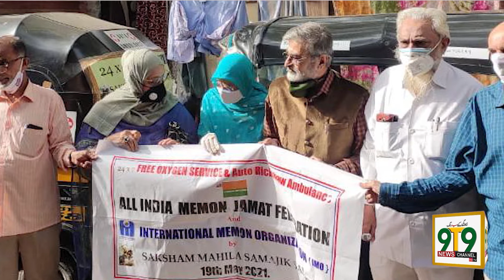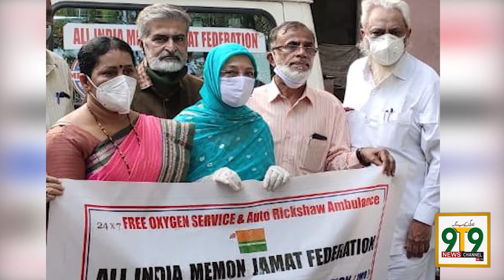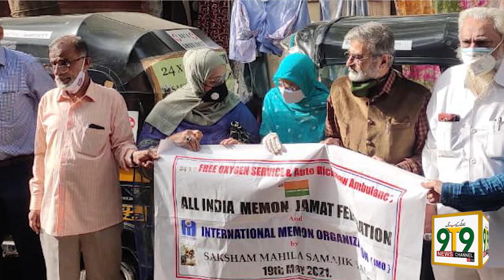All India Memon Jamat Federation, International Memon Organization ka rickshaw Ambulance ka intezam.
Presented By
9T9 News channel and Ti Marketing